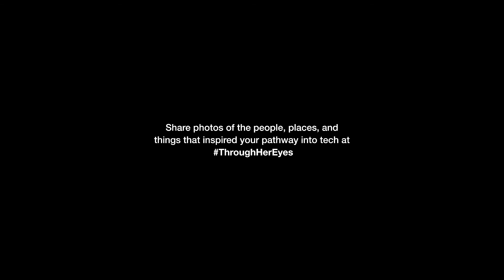ThroughHerEyes: How Did You Know Tech Was Right For You?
Technology evangelist Dr. Sue Black, Carla Brodley of Northeastern University, Tara Chklovski of Iridescent, and others share their stories.